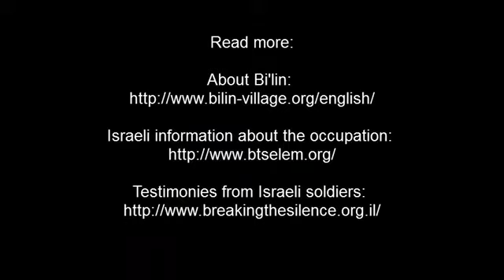Bi'lin 29th July 2011 demonstration YouTube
مواجهات مع جنود الاحتلال الاسرائيلي في مدينة رام الله